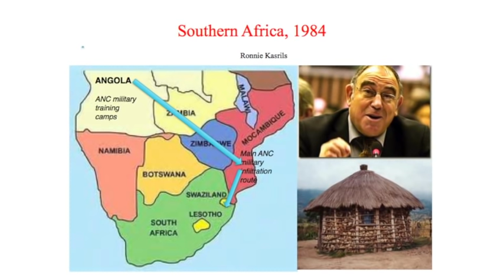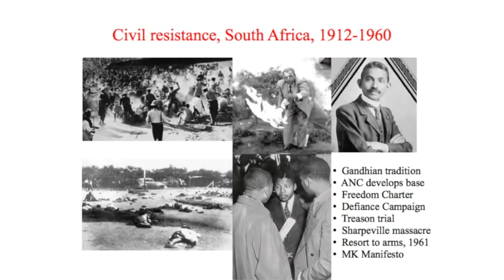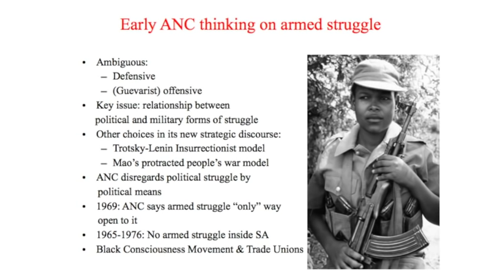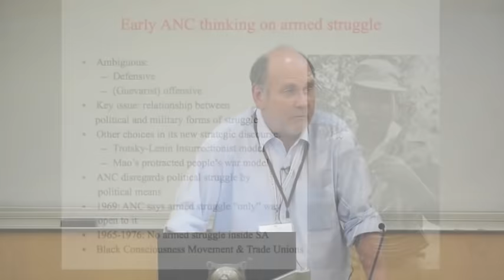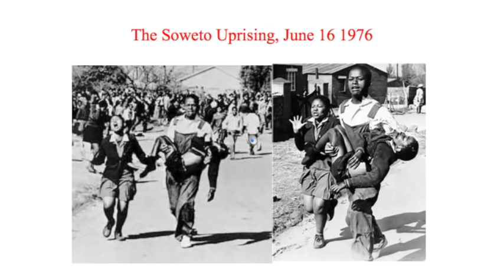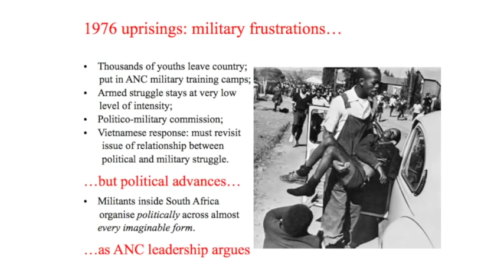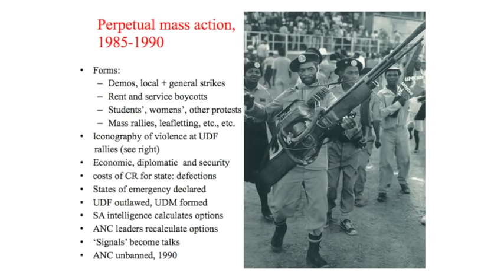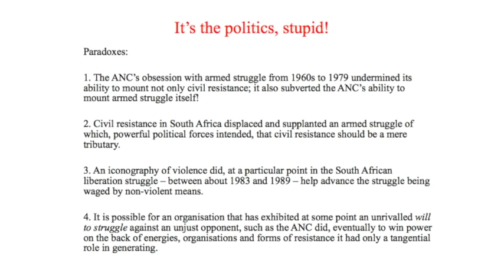Nonviolent Discipline and Radical Flanks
Dr. Howard Barrell / Senior Lecturer, Cardiff University

Part Two - It's the Politics, Stupid! Civil Resistance and Violent Flanks - The Case of South Africa's Struggle Against Apartheid:  This talk examines how simultaneous campaigns of civil resistance and organised military violence against apartheid interacted with each other in the case of South Africa. It examines a complex and paradoxical relationship that developed between popular civil resistance inside South Africa and the ANC's armed campaign. It argues that the ANC's almost exclusive focus on armed struggle between 1961 and 1979 severely undermined civil resistance, ironically also held back the development of armed struggle itself, and retarded the achievement of ending apartheid. It concludes that civil resistance inside South Africa led by the United Democratic Front (UDF) eventually far surpassed armed activity as a force for change in South Africa in the 1980s. The presentation will offer reasons for this outcome.